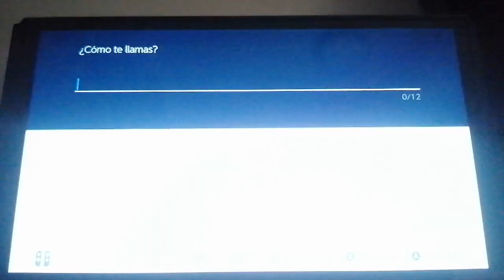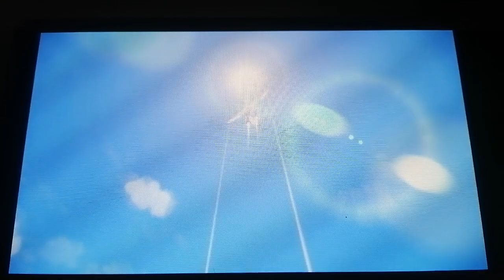AVENTURA EN PALDEA!! | Pokemon Purpura |01